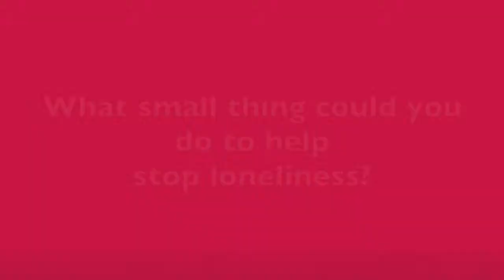The centre of the community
With many lonely people not feeling confident enough to go out and mix with people, Leek’s Community Cupboard volunteers go to them. Could you do one more thing to help stop loneliness?